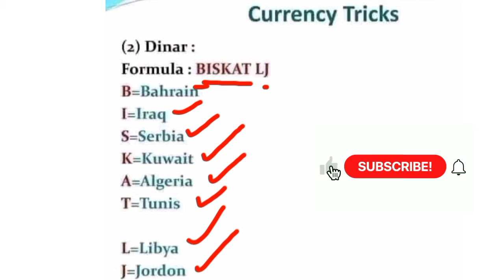Dinar Currency | Countries Using Dinar Currency / Tricks To Learn easy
dinar currency rate,
dinar currency rate in india today,
dinar currency country,
dinar currency kahan ki hai,
dinar currency pronunciation,
kuwaiti dinar currency,
bahraini dinar currency,
gold dinar currency,
dinar kaha ki currency hai,
dinar indian currency,
bahraini dinar indian currency,
bahraini dinar indian currency malayalam,
bahrain dinar indian currency,
iraqi dinar currency,
iraq dinar currency,
bahrain 1 dinar indian currency,
dinar kuwait currency,
kuwait dinar currency india,
kuwaiti dinar pakistani currency,
bahraini dinar pakistani currency,
kuwaiti dinar indian currency rate,
dinar currency wale desh,
1 dinar indian currency